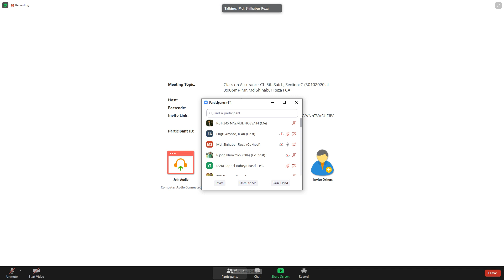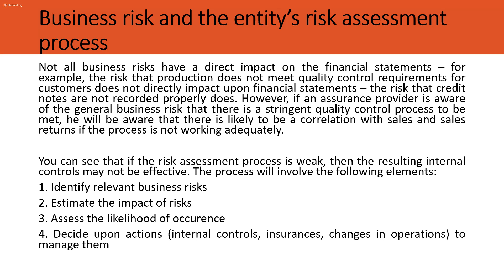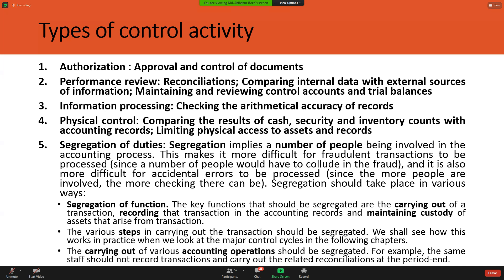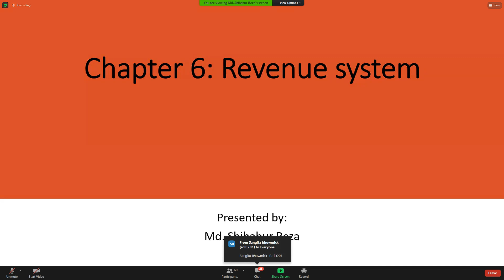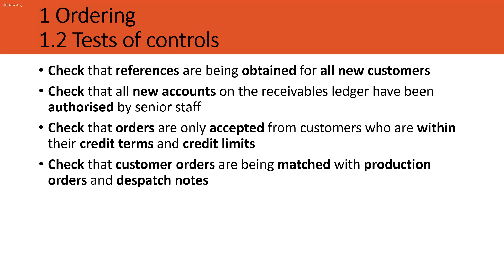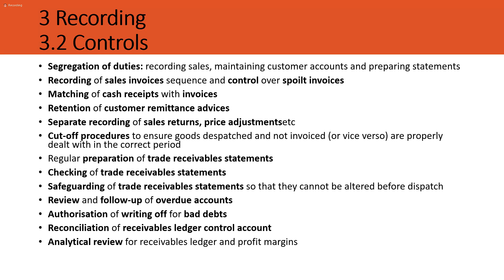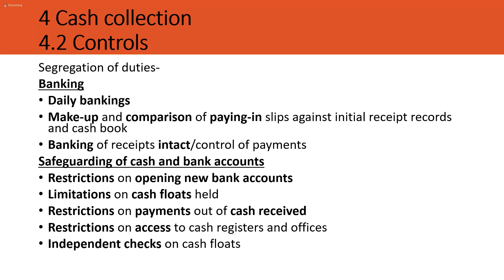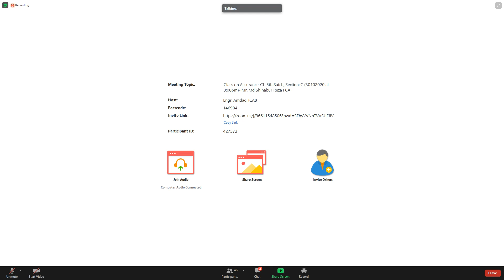Assurance I Class 6 I Md Shihabur Reza I Chapter 5 & 6 I Online Based ICAB class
CL Assurance
Class 6
Teacher : Md Shihabur Reza
Topic : Chapter 5 ( Internal Control), Chapter 6 ( Revenue System)
Online Based ICAB class